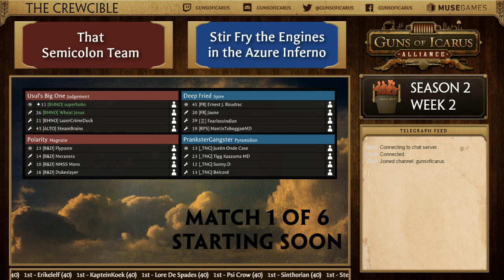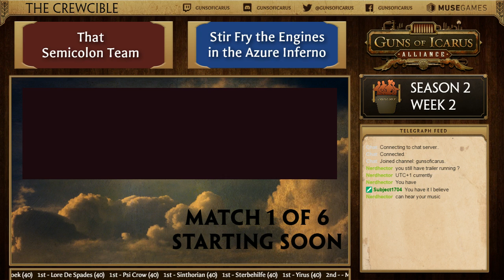The Crewcible - Season 2, Week 2 (Part 1 of 2)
See who makes their mark in the second week of Season 2!

Week 2 action was recorded on June 16, 2018.

Week 2 commentary was provided by Petriquiche and Lysanya.

Muse Games:
Hey there!  We're Muse Games, an independent game development studio in New York City. We're a passionate bunch that makes games that we enjoy playing.
We take creative risks and are always thinking about ways to push games forward.

Current Projects: Horror | Survival | Fire
Current Games: Guns of Icarus Alliance | Hamsterdam Game | CreaVures 18

GUNS OF ICARUS ALLIANCE
Platform: Win | Mac | Linux | PS4

Description:
Own the skies in steam-powered airships! Guns of Icarus: Alliance is a team-based online game that pits co-op crews against both rival teams and an AI that learns your tactics. Players become part of the story as each battle shapes history in an ever-changing steampunk world.

HAMSTERDAM GAME
Platform: iOS | Android
In development
Description:
A peaceful town suddenly overrun by criminal activity, a kidnapped loved one, an unlikely hero, and a big bad villain lurking in the shadows, looking to establish control over the unsuspecting citizens. It’s got all the standard earmarks of a beat ‘em up game, but it’s anything but standard.. - It’s time to rattle some cages!

CREAVURES 18
Platform: iOS
Completely free - no charge, no ads, and no in-app purchases
Features optional link to UNICEF to help with hurricane relief
Description:
Take control of five cute, mythical creatures of miniature proportions called CreaVures. They travel in pairs, and must use their special abilities to help each other solve interesting platforming puzzles. Set in a world with beautiful phosphorescent colors, these tiny creatures journey to save their homeland and restore light to their dying forest.